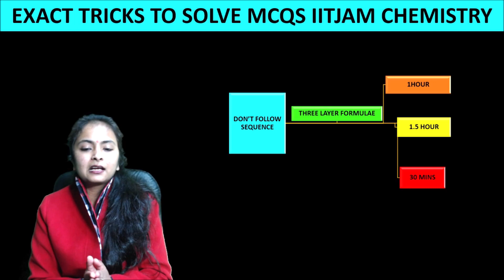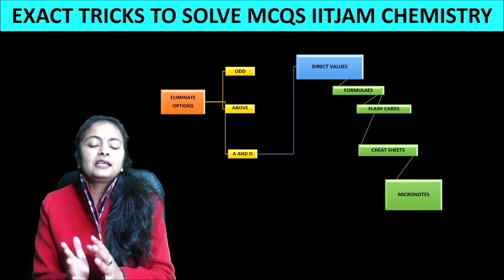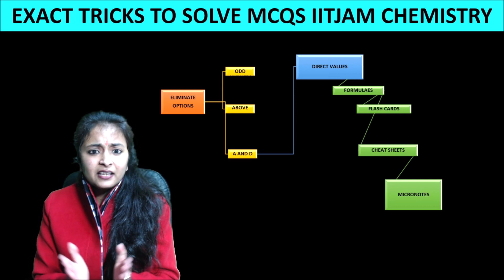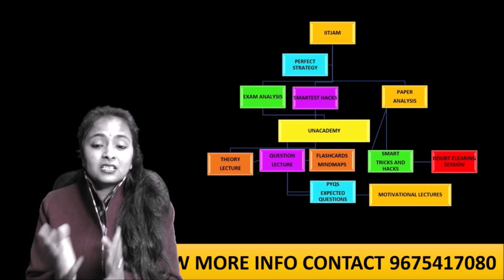HOW TO SOLVE MCQS WITH 100% ACCURACY || DIVYA AGARWAL || @Chem diva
WATCH MY FREE SPECIAL CLASSES ON UNACADEMY
TOPIC -SMART REVISION HACKS OF ENTIRE UNIT -1 ORGANIC CHEMISTRY IITJAM 2021 || TIFR
STARTS FROM 1ST OCTOBER TO 16TH OCTOBER
FROM MONDAY TO FRIDAY
TIME : 9:00PM

LINKS

TOPIC - || Dus Ka Dum || 10 Questions From Clayden || Topic Wise Test Series for iitjam msc entrances tifr gate
STARTS FROM 2oth OCTOBER TO 31 st OCTOBER
TIME : 9:00PM

DU | BHU M.Sc. entrance
Hyderabad UNIVERSITY
UPSC Geochemist
IFS Chemistry mains
PATENT OFFICER

LINKS: GET ENROLLED BEFORE LAST DATE